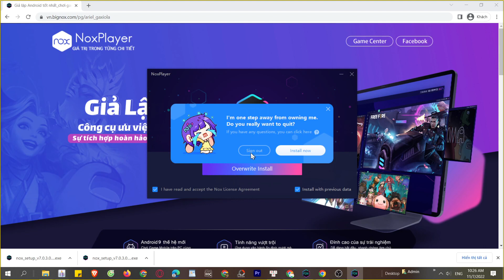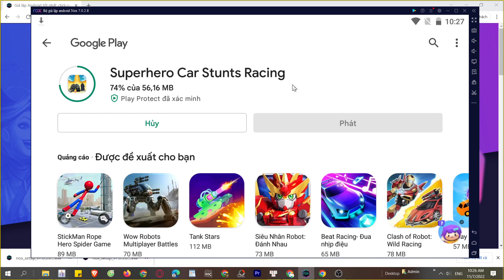Cách tải Superhero Car Stunts Racing PC trên Máy tính, Laptop Windows, Cách tải và chơi mượt nhất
Link tải nè 😘 XXX PC là ứng dụng hàng đầu hiện nay và bây giờ bạn có thể tải cho máy tính Windows/ Laptop.

0:00 giới thiệu XXX PC
0:18 hướng dẫn
1:09 cách tải phần mềm
1:15 cài đặt
1:37 bắt đầu sử dụng
2:03 đăng nhập google
2:08 mở ch play
2:03 tải XX trên PC
2:25 mở XX PC Windows
3:02 Trải nghiệm XX trên Máy tính